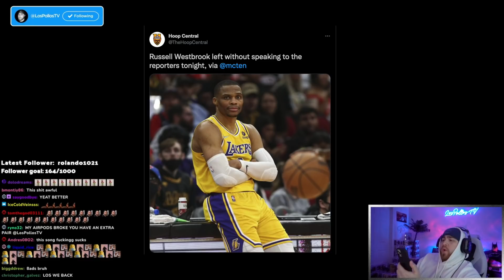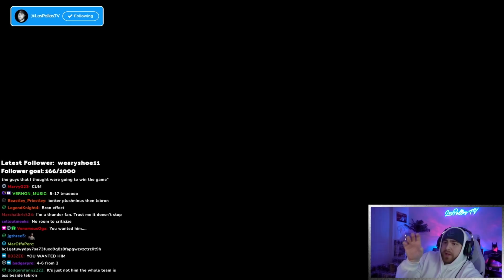LosPollosTV RANT AT RUSSELL WESTBROOK & APOLOGIZES FOR FALLING ASLEEP MID-STREAM/CONFRONTS TOXICITY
FOLLOW LOS AND HIS FAMILY:
Los:

Los And Westbrook